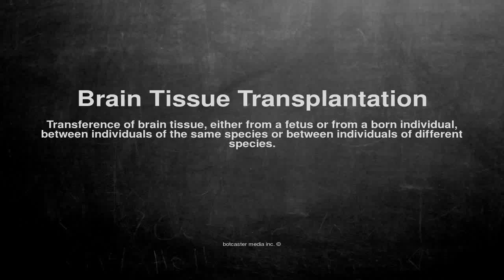Medical vocabulary: What does Brain Tissue Transplantation mean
What does Brain Tissue Transplantation mean in English?